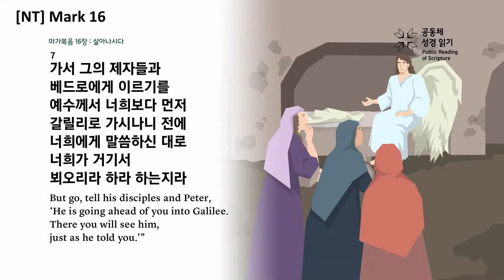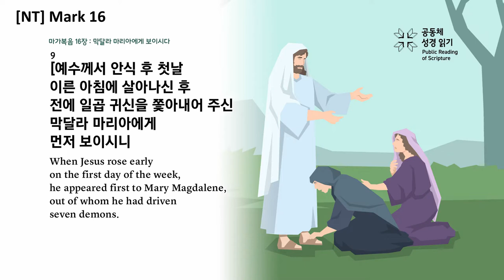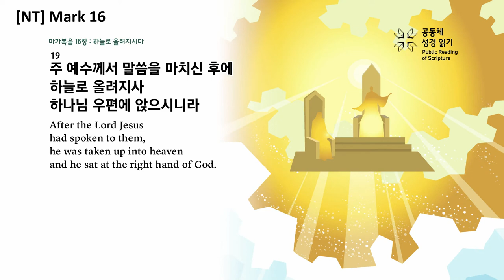[NT] Mark 16 - The Communal Reading of Scripture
1 When the Sabbath was over, Mary Magdalene, Mary the mother of James, and Salome bought spices so that they might go to anoint Jesus’ body.
2 Very early on the first day of the week, just after sunrise, they were on their way to the tomb
3 and they asked each other, “Who will roll the stone away from the entrance of the tomb?”
4 But when they looked up, they saw that the stone, which was very large, had been rolled away.
5 As they entered the tomb, they saw a young man dressed in a white robe sitting on the right side, and they were alarmed.
6 “Don’t be alarmed,” he said. “You are looking for Jesus the Nazarene, who was crucified. He has risen! He is not here. See the place where they laid him.
7 But go, tell his disciples and Peter, ‘He is going ahead of you into Galilee. There you will see him, just as he told you.’ ”
8 Trembling and bewildered, the women went out and fled from the tomb. They said nothing to anyone, because they were afraid.① ②
▷ ①Some manuscripts have the following ending between verses 8 and 9, and one manuscript has it after verse 8 (omitting verses 9-20): Then they quickly reported all these instructions to those around Peter. After this, Jesus himself also sent out through them from east to west the sacred and imperishable proclamation of eternal salvation. Amen.
9 When Jesus rose early on the first day of the week, he appeared first to Mary Magdalene, out of whom he had driven seven demons.
10 She went and told those who had been with him and who were mourning and weeping.
11 When they heard that Jesus was alive and that she had seen him, they did not believe it.
12 Afterward Jesus appeared in a different form to two of them while they were walking in the country.
13 These returned and reported it to the rest; but they did not believe them either.
14 Later Jesus appeared to the Eleven as they were eating; he rebuked them for their lack of faith and their stubborn refusal to believe those who had seen him after he had risen.
15 He said to them, “Go into all the world and preach the gospel to all creation.
16 Whoever believes and is baptized will be saved, but whoever does not believe will be condemned.
17 And these signs will accompany those who believe: In my name they will drive out demons; they will speak in new tongues;
18 they will pick up snakes with their hands; and when they drink deadly poison, it will not hurt them at all; they will place their hands on sick people, and they will get well.”
19 After the Lord Jesus had spoken to them, he was taken up into heaven and he sat at the right hand of God.
20 Then the disciples went out and preached everywhere, and the Lord worked with them and confirmed his word by the signs that accompanied it.